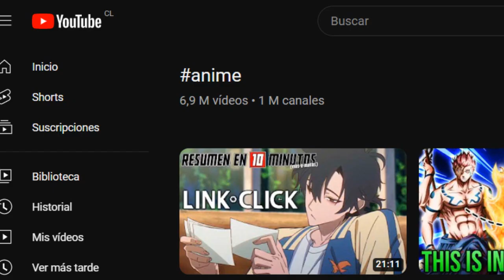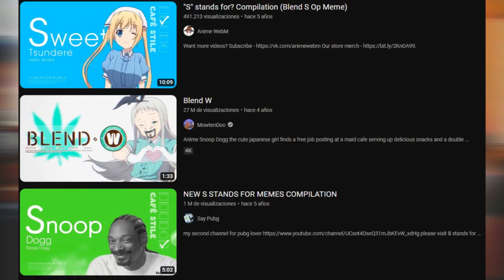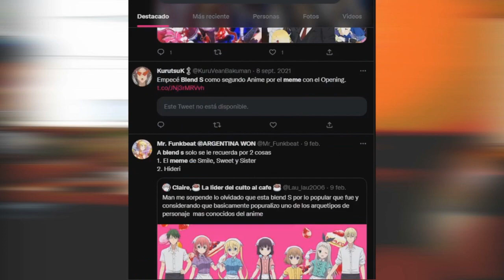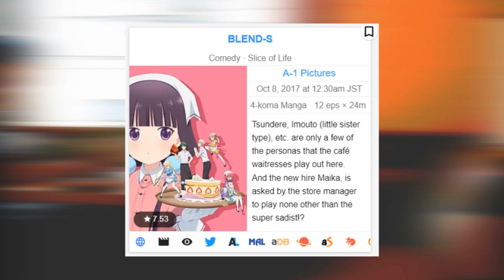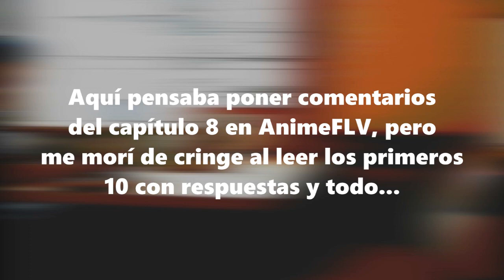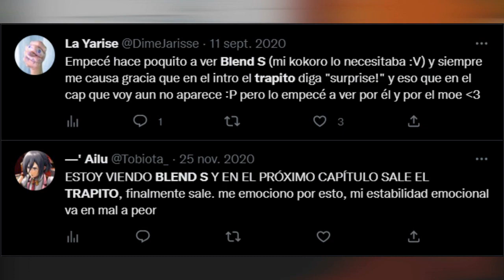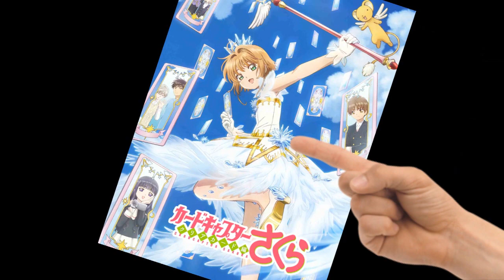Blend S: 2 intentos de popularidad, 0 resultados - Akonma Staf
Síganme en este breve pero extraño viaje donde vemos cómo una serie de maids atendiendo un café tuvo dos oportunidades de llamar la atención del público, pero que no les duró lo suficiente, al punto de que la gente no asocia estas dos oportunidades con la serie en si.

Gracias a Leaxtor (@AxelHatForever en twitter) por el dibujito de la miniatura.

Y felices fiestas para todos ustedes~~